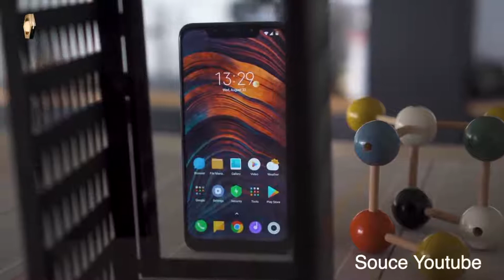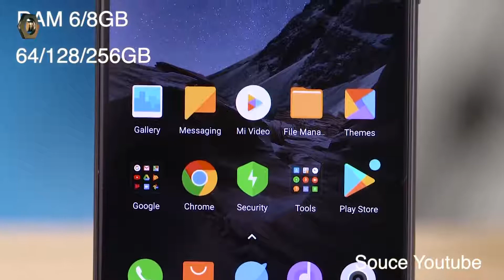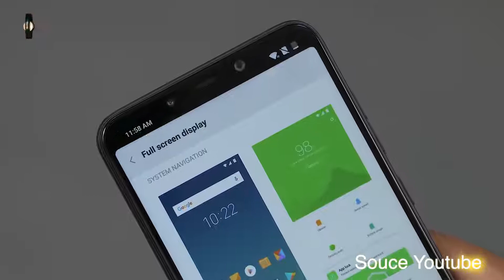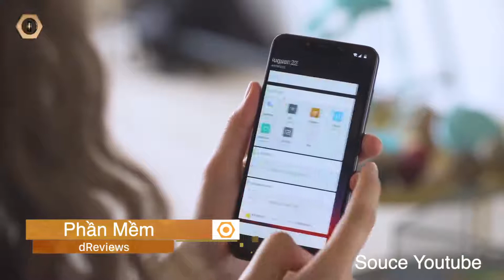7 Triệu có S845 Xiaomi lại phá giá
Tạo dựng một thương hiệu con có vẻ như đang trở thành một trào lưu của các hãng điện thoại Trung Quốc.